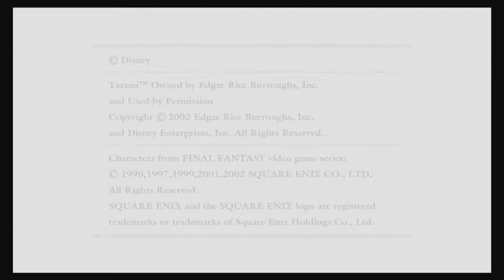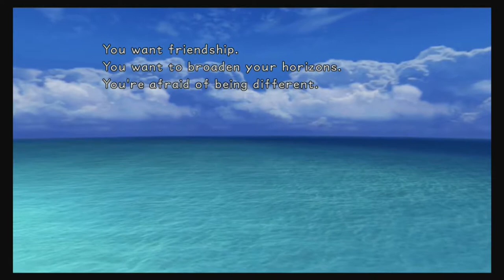When YOU Walk AWAY - Kingdom Hearts: Final Mix | Episode 1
YOU DON’T HEAR ME SAY: “PLEEEEEEAAAASE”